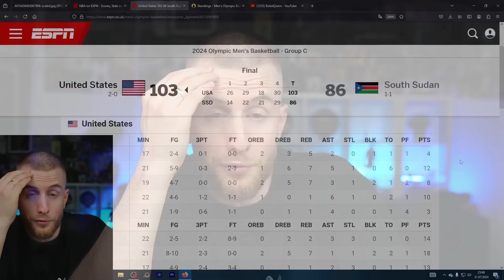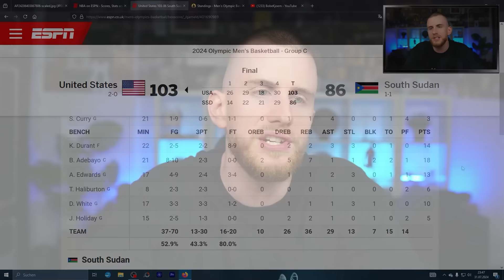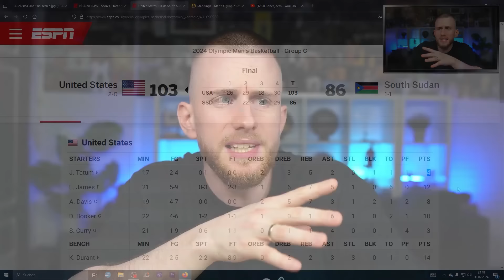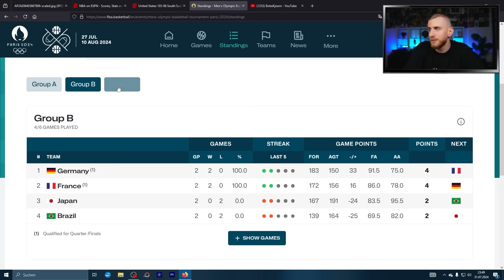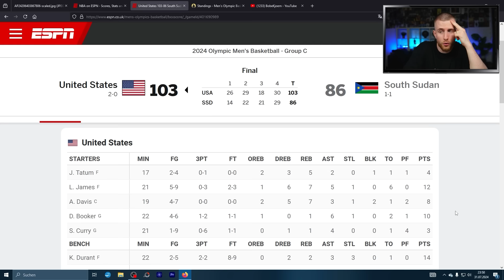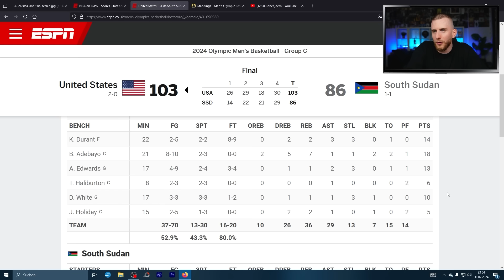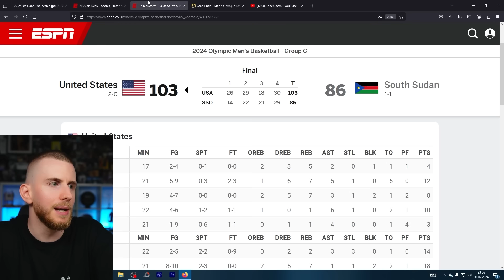Team USA spielt einfach UNFAIR!! | Dream Team vs Avengers | BobeKjoern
Team USA Basketball gewinnt auch das zweite Spiel bei Olympia und hat sich damit automatisch für das Viertelfinale qualifiziert. Bam Adebayo spielte überragend und half damit LeBron James und Steph Curry zum Sieg über Südsudan. Nach dem Sieg über Serbien mit Jokic und Südsudan mit Wenyan Gabriel steht nur noch Puerto Rico bevor.